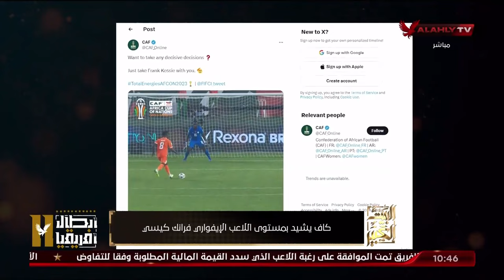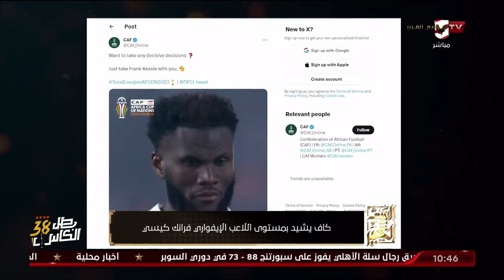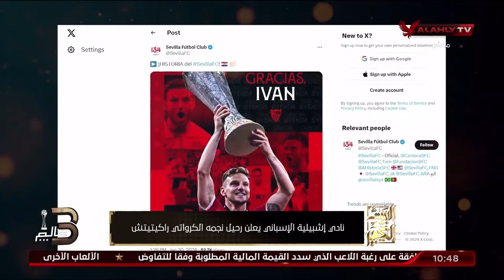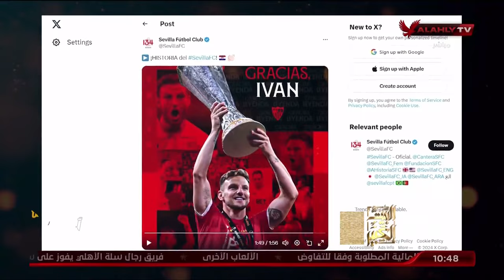جولة في أهم الأخبار المحلية والعربية والعالمية